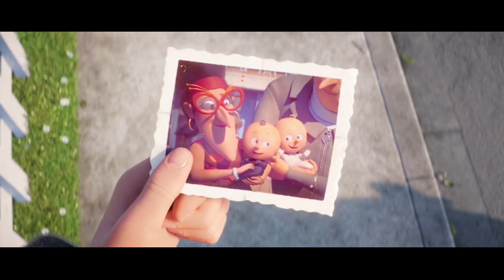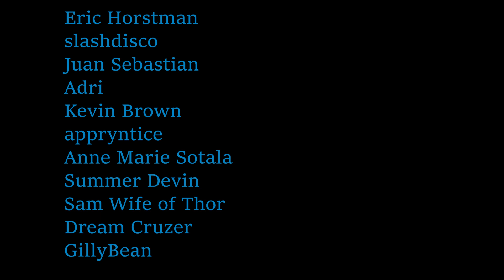**AMAZINGLY RIDICULOUS** Despicable Me 3 Reaction: FIRST TIME WATCHING